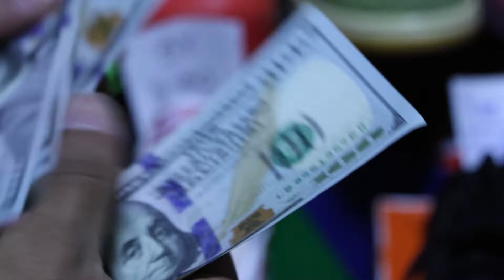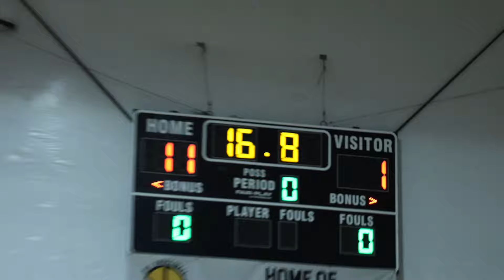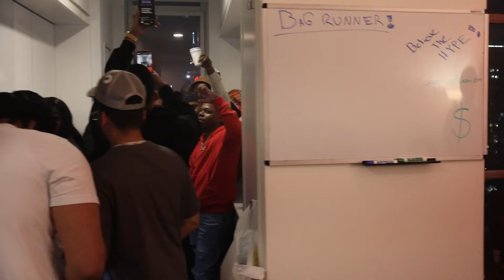Hype Room Goes To "FOR THE CULTURE" Sneaker Convention / After Party in NYC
Hype Room Hits CT & NYC! For The Culture Sneaker Convention & After Party

Join Hype Room as we take you inside the hottest sneaker event in Conneticut - the For The Culture Sneaker Convention!  This video brings you all the heat, from exclusive kicks to the after party vibes.

Cop a glimpse of rare sneakers, witness the energy of the convention floor, and see how Hype Room celebrated with the sneaker community.

This video is for all the sneakerheads out there!